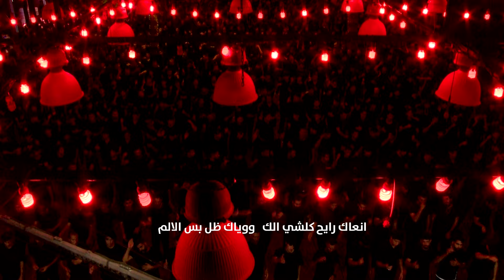يا واحد جروحي ( عاشرتك جرح )محمد باقر الخاقاني | ليالي محرم الحرام ١٤٤٥ هجرية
[يا واحد جروحي ]

اداء: ملا محمد باقر الخاقاني
الشاعر عباس الشبلاوي

انتاج
Dawood alashoor
1445 AH Iraq - Basra - Abi Al-Khasib
يهدى ثواب الاعمال لجميع شـهداء العراق و موتى المسلمين و المسلمات
روابط تطبيق حسينية العاشور الرسمي
Google play :

App Store :
فقط اكتب حسينية العاشور
حساباتنا الرسمية على مواقع التواصل الاجتماعي
الفيس بوك